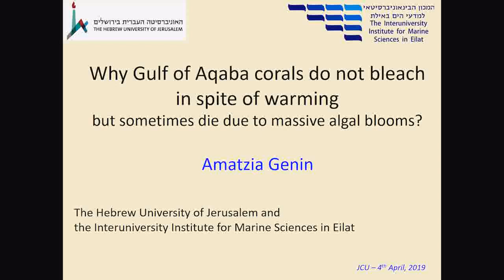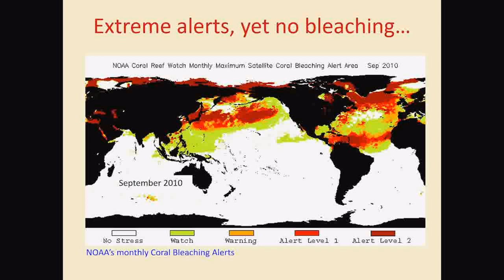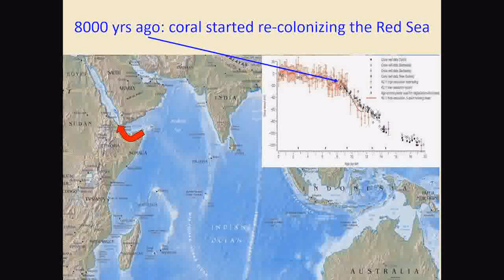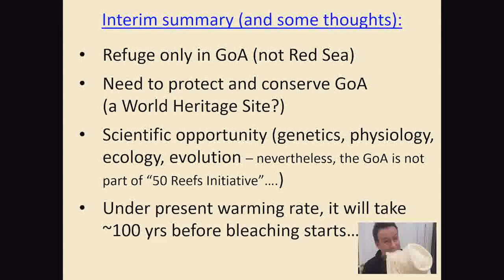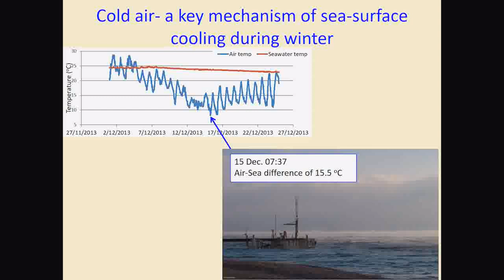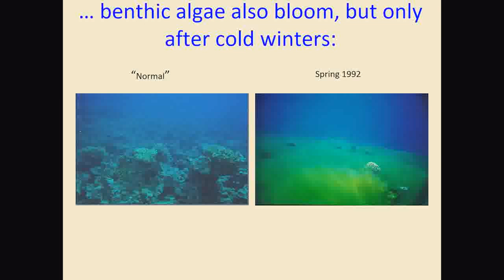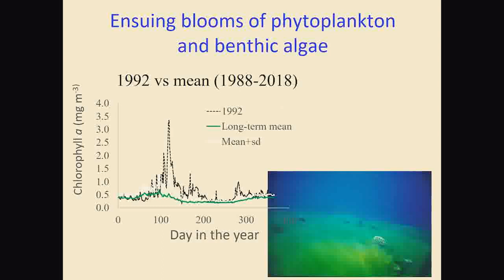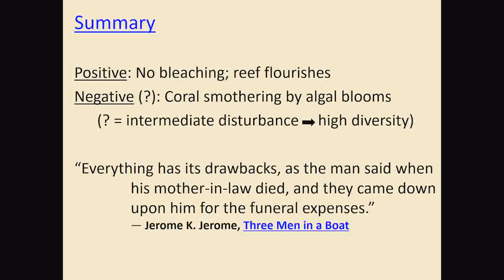Why do corals in the Gulf of Aqaba (Red Sea) do not bleach in spite of warming? Prof. Amatzia Genin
The Gulf of Aqaba/Eilat (GoA), Red Sea, harbors a high-latitude (29°N), yet flourishing and diverse coral reef. In spite of a normal rate of warming (~0.035°C per yr) and the occasional occurrence of extremely hot summers, no mass bleaching has ever been reported from the GoA. The local corals appear to defy the otherwise universal “heating rule” of coral bleaching.  On the other hand, mass mortalities of corals occur in the GoA due to algal smothering during unusual spring blooms that follow extremely cold winters. In this talk, I will demonstrate how both phenomena are related to the unique geology and oceanography of the Red Sea, where a shallow sill (137 m) at the Straits of Bab el Mandeb controls the temperature and extent of water exchange with the Indian Ocean. Consequently, the deep Red Sea waters are unusually warm (e.g., 21°C at 2500 m depth), stratification is weak, and vertical mixing during winter reaches depths that greatly exceed any other warm-water ocean on the globe.
Prof. Amatzia Genin is a marine ecologist and biological oceanographer. His major interest is in the coupling between physical and biological processes in the marine environment, focusing on the effects of water motion on fundamental ecological processes, including predator-prey relationships, competition, symbiosis, mass transfer, and behavior. Research at his lab is process-oriented and inter-disciplinary, addressing mechanisms that operate at levels ranging from the individual to the ecosystem. Most of Amatzia’s studies are based on field experiments involving advanced technologies and novel approaches.